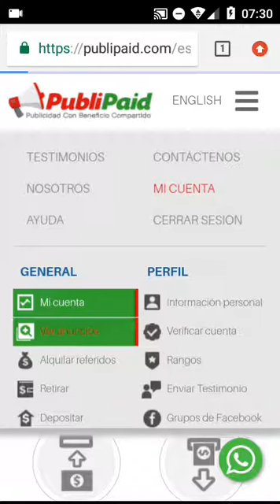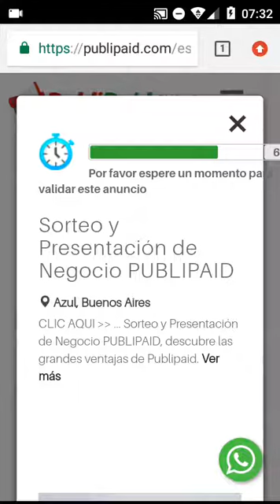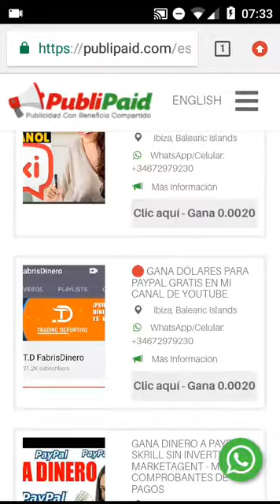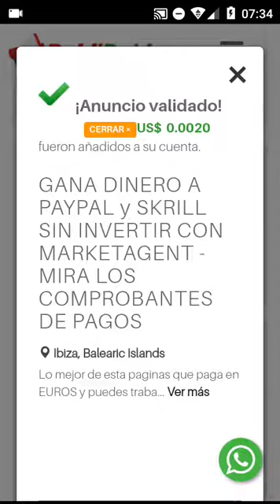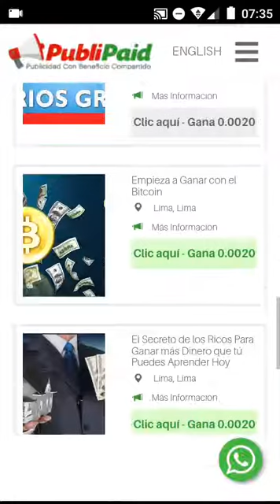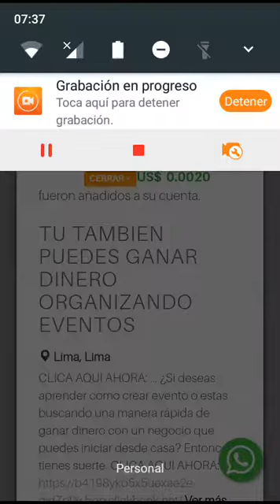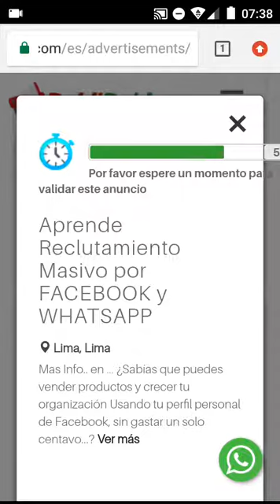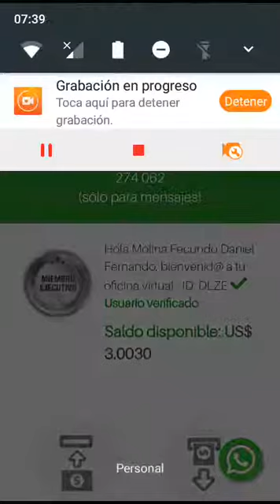Le seguimos apostando a Publipaid